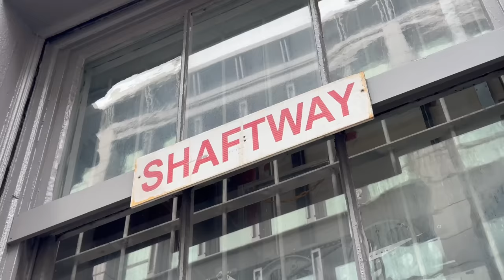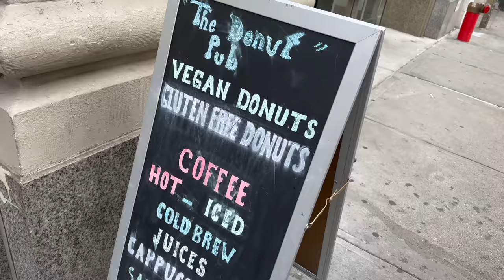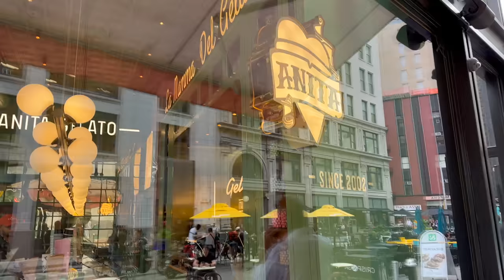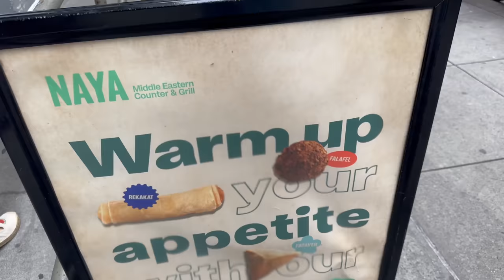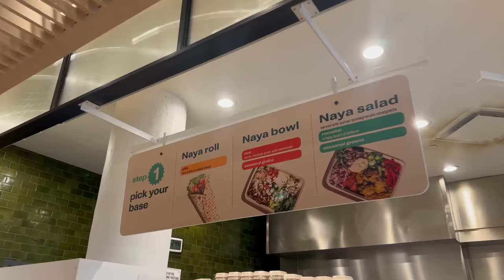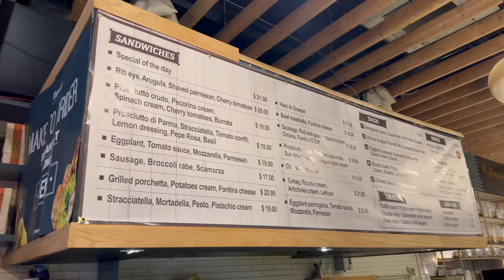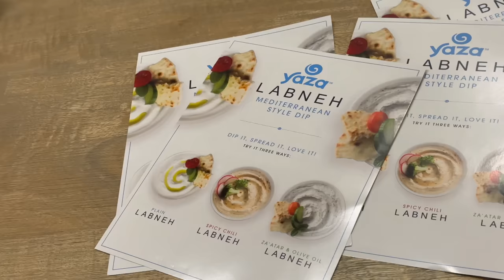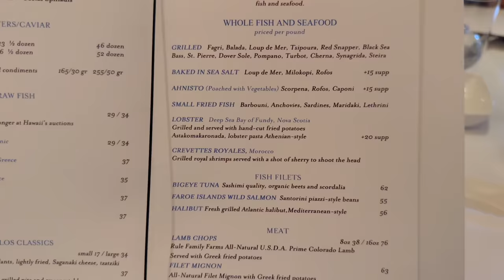Yaza Labneh, Street Food Eats, Manousheh NYC, Naya, Lebanese Products from Lebanon in New York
Enjoying New York: Yaza Labneh, Street Food Eats, Naya, Lebanese Products from Lebanon
الاستمتاع بنيويورك: يازا لبنة ، طعام الشارع ، نايا ، منتجات لبنانية من لبنان
Places Visited:
A new day in New York starts with an emotional breakfast Manousheh, the zaatar is spread in circles on the dough, which is innovative.
we tasted the doughnuts at The Donuts Pub, which was not worth it.
Felix Roasting (8:15) is a must-visit, the place where you feel like you are at a very high-end place, and they serve beautiful, intense, harsh Italian coffee.
After a visit to the Harry Potter shop, it’s time for ice cream at Anita Gelato (12:18), which is loaded with flavors and is super recommended.
Joe’s Pizza (16:50) is one of the must-tries in New York, it is crispy, soft, not biscuity.
Naya’s Middle Eastern restaurant (20:33), most of the spices and the products are brought in from Lebanon, you will feel sitting in the village, everything is made live, Lebanese food adapted to the American culture.
7th Street Burger is very famous in New York, a very fatty meat with Martin’s potato bun.
The sandwiches at Zeppola are very refreshing, they have an amazing crunch and are super delicious.
Next, you will be the first to hear about the Lebanese Labneh brand that reached the American market, it is Yaza Labneh (36:55) and Karim Khalil told us more about it.
And we ended the night at Milos, which is more than a restaurant, it is a full show.